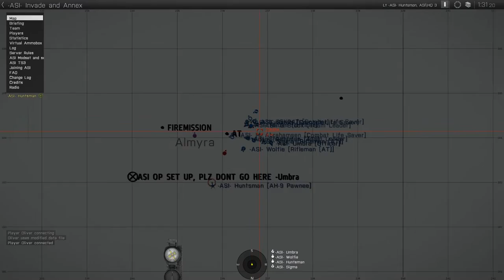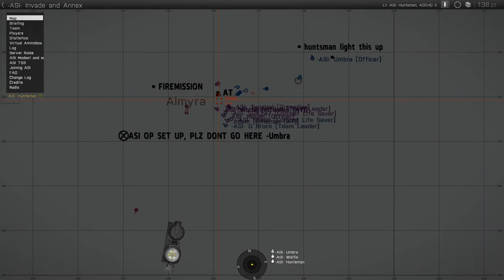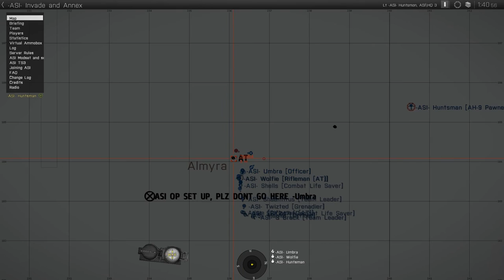ArmA 3 Episode 2: The Shanty Town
In a shanty place in a shanty town, not even a kingpin can escape ASI.